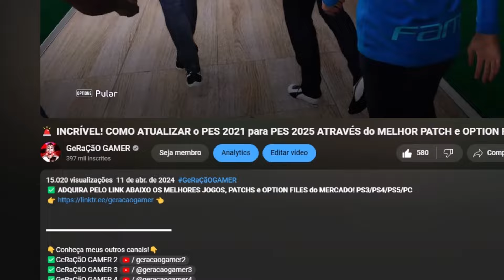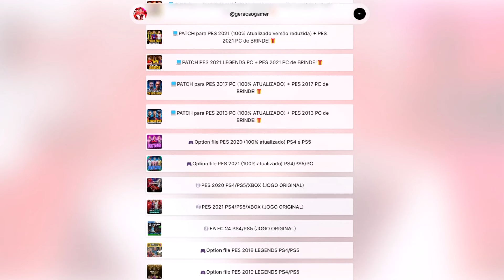QUARTAS DE FINAL DA CHAMPIONS! BARCELONA X GG2 - Modo carreira Full Carta Branca #13 | DLS 24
✅ *ADQUIRA PELO LINK ABAIXO, OS MELHORES PATCHS, JOGOS e OPTION FILES DO MERCADO! PS3/PS4/PS5/PC*
💡Dúvidas? Me chame no Instagram: @neomar_10